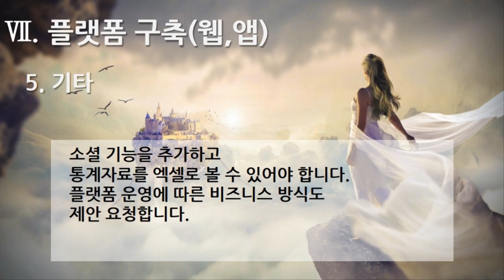[편집] 1부. 플랫폼 제안요청서 - 플랫폼 구축(웹, 모바일앱)(Build the Platform - Web, Mobile App) 5. 기타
[편집] 1부. 플랫폼 제안요청서(Platform Proposal Request) - 플랫폼 구축(웹, 모바일앱)(Build the Platform - Web, Mobile App) 5. 기타